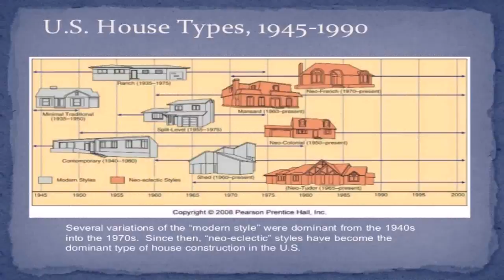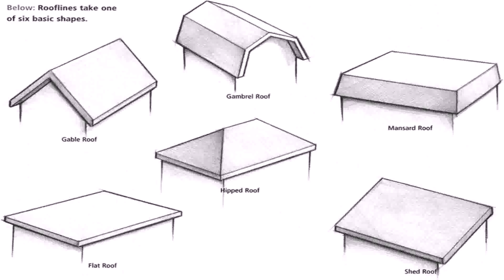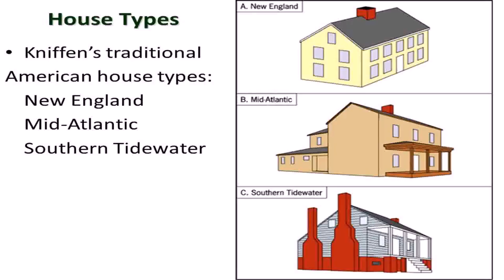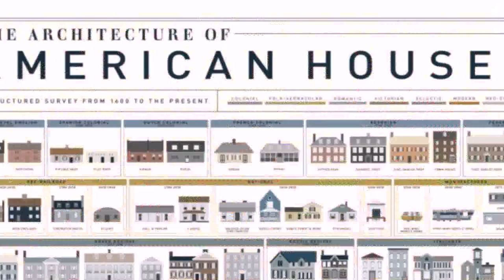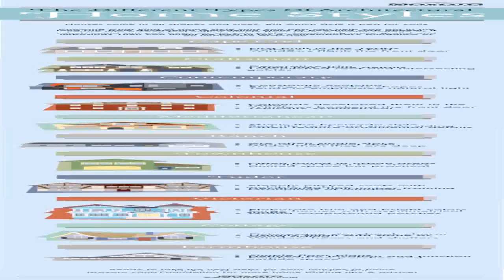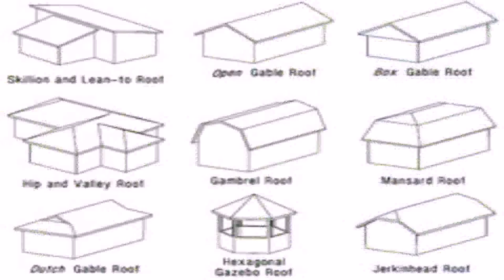House Styles Types (see description) (see description)